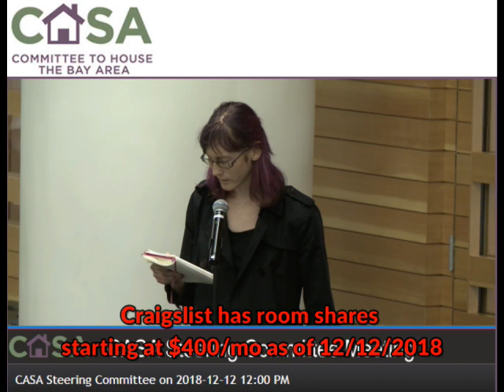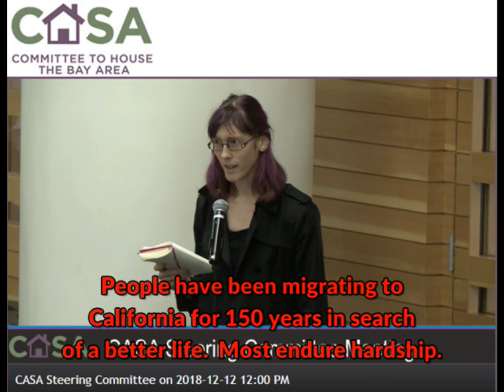YIMBY "Victoria Fierce" demands affordable housing because Life is Hard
YIMBY activist "Victoria Fierce" demands affordable housing at the CASA Oversight  Committee hearing on December 12, 2018.  He cites having to pay $2100 a month to share an apartment and the $500 cost of a cellphone as the reason why.  Most people who migrate suffer some hardship, find cheaper rent and live in thrifty ways. Many sleep on friend's couches until they get established with a new job.  It seems that Ms Fierce is more prosperous than many people who have been here for four years.  Is this a "housing crisis"?